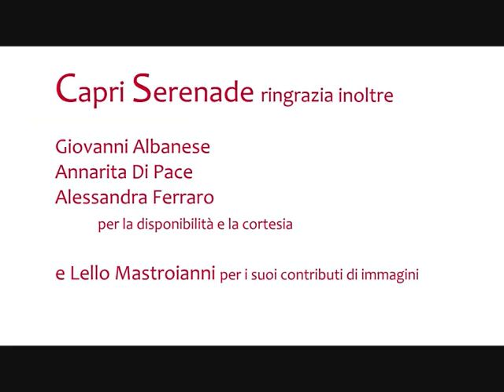TUTTA PE' ME - Capri Serenade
TUTTA PE' ME - Capri Serenade alla Casa Rossa. Il primo di tre video registrati nel prestigioso e suggestivo sito di Anacapri "Museo Casa Rossa". Serena Vinaccia interpreta una struggente canzone di Francesco Fiore e Gaetano Lama. Si ringrazia la Soprintendenza, il Comune di Anacapri, Assessore al Turismo Massimo Coppola, e Kaire Arte per la disponibilità e la collaborazione.